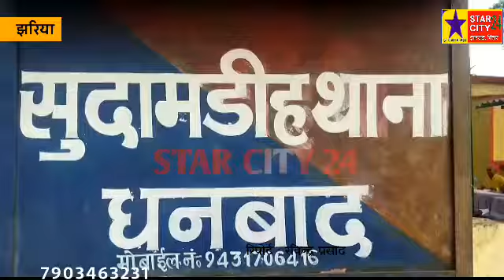रामनवमी को लेकर सुदामडीह थाना परिसर में शांति समिति कि बैठक हुई